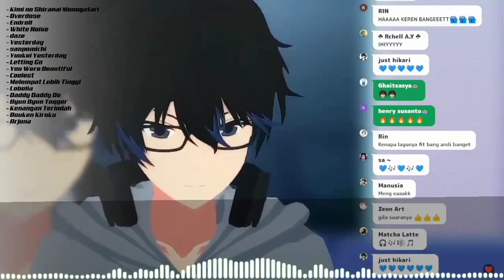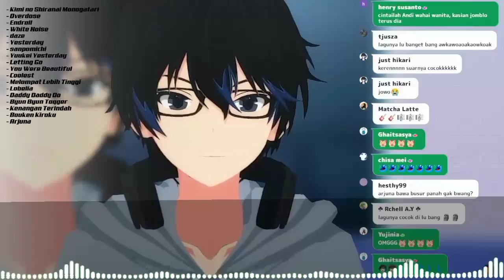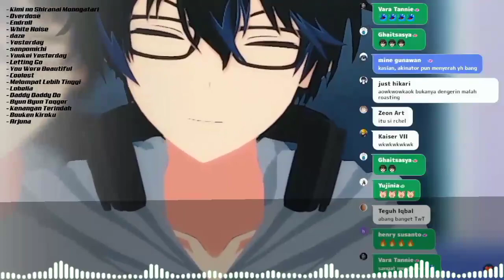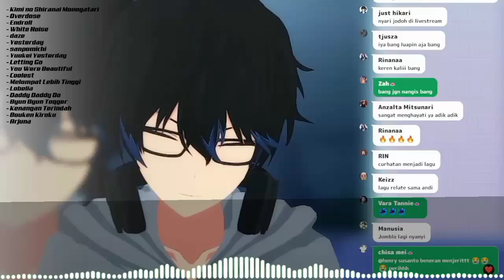Arjuna - Andi Adinata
• Song : Arjuna
• Artists : Dewa 19
• Cover by : Andi Adinata